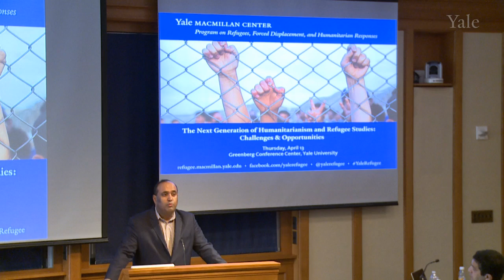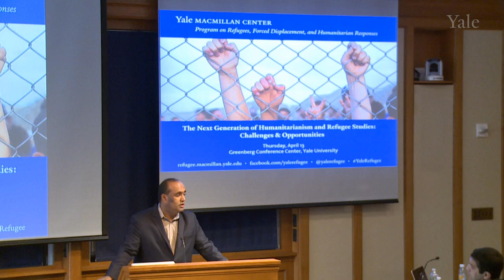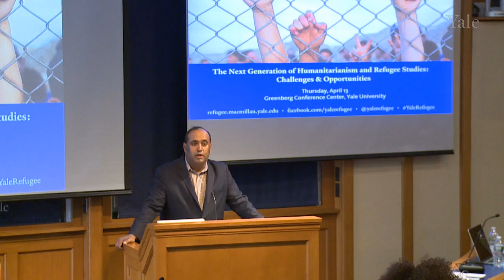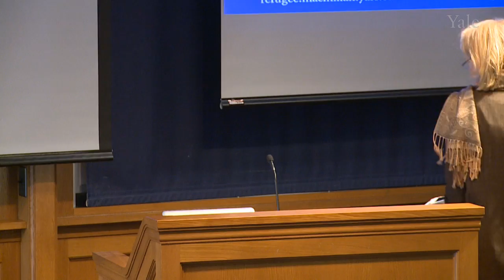Next Generation of Humanitarianism and Refugee Studies: Challenges & Opportunities - Opening Address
The Next Generation of Humanitarianism and Refugee Studies: Challenges & Opportunities
Opening Address
George Joseph, Deputy Director, MacMillan Center at YaleCatherine Panter-Brick, Professor of Anthropology, Health, and Global Affairs, Yale University